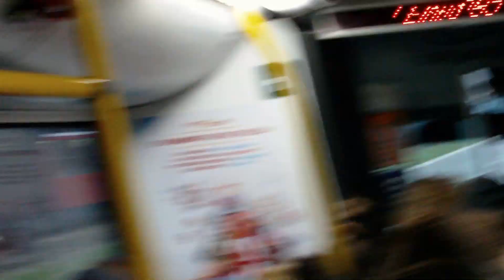projekat kaki smo ljudovi